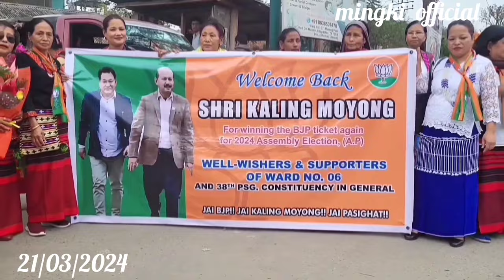BJP mla candidate Kaling moyong 38 st pasighat , irgang Yamrik pebo 21/03/2024